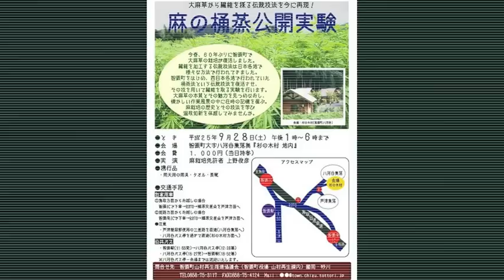麻の桶蒸し６０年ぶりの復活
日時：２０１３年９月２８日（土）
場所：鳥取県智頭町　八河谷集落
実演：麻栽培免許者　上野俊彦